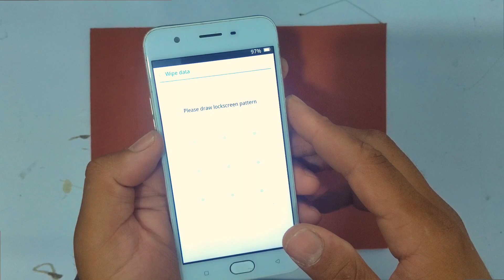OPPO A15s, A3s, A5s, A57, A12, A5, A9, F9 All Type Password || Pattern Lock Remove Without Pc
1.oppo a57 hard reset
2.oppo a57 ka lock kaise tode
3.oppo a15s hard reset
4.oppo a15s ka lock kaise tode
5.oppo a5 hard reset
6.oppo a5 ka lock kaise tode
7.oppo a12 hard reset without password
8.oppo a12 pattern unlock
9.oppo a9 hard reset
10.oppo a9 ka lock kaise tode
11.oppo f9 ka lock kaise tode
12.oppo f9 hard reset
13.oppo a3s ka lock kaise tode
14.oppo a3s hard reset
15.oppo a57 2022 ka lock kaise tode
16.oppo a57 pattern unlock
17.oppo a15s pattern unlock
18.oppo ka pin lock kaise tode
19.oppo a5